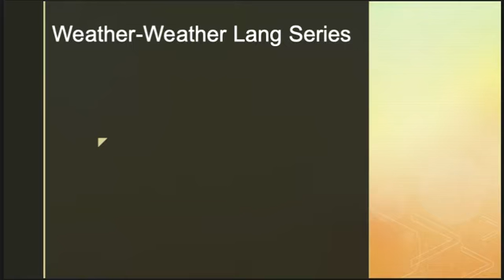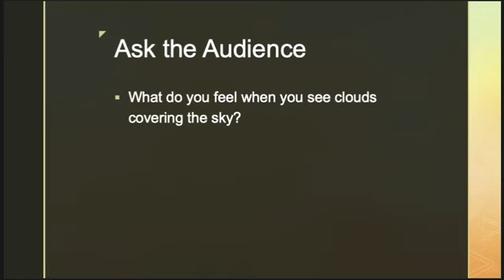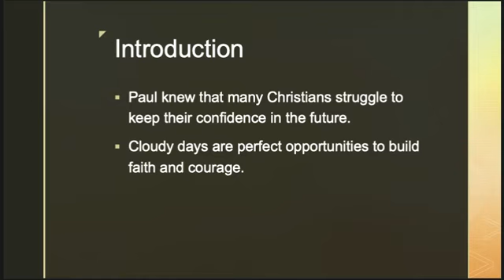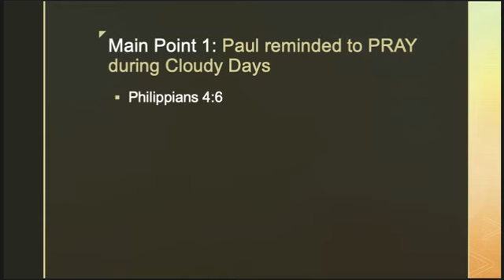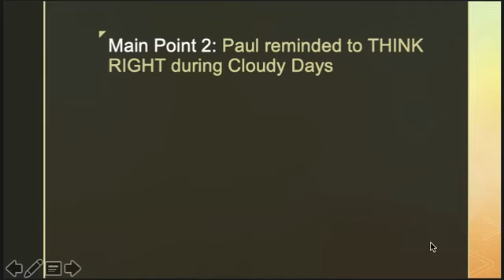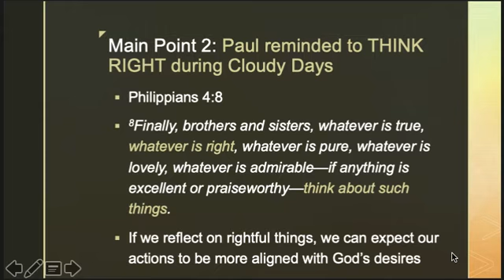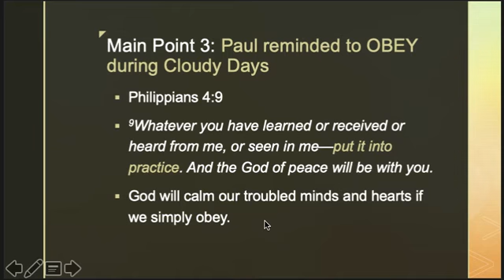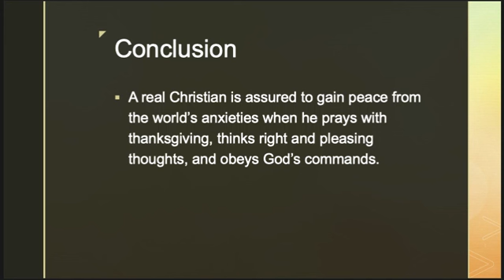Weather-Weather Lang (Part 5): Cloudy Days (Filipino)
SUMMARY: Ang Weather-Weather Lang ay isang serye ng mga katuruan tungkol sa iba't-ibang araw sa buhay ng tao. Ito ay may anim na bahagi. Ang Cloudy days, ang ikalima sa serye, ay tumutukoy sa mga araw kung kailan nakakaramdam ang isang Kristyano ng pag-aalala sa mga bagay na parating. Ang maiksing mensahe na ito ay tumatalakay sa tatlong pamamaraan kung paano magtatagumpay ang isang Kristyano na maabot ang kapayapaan sa kanyang isip at puso.

ADDITIONAL WORSHIP: Upang mas lalong maintindihan ang mga puntos ng preaching, maaaring makinig sa mga sumusunod na awitin: Open the Clouds ng Unspoken, Whom Shall I Fear ni Chris Tomlin, at Trust in You ni Lauren Daigle

FOLLOW THROUGH: Kung kayo ay nagalak sa mensahe, maaari lamang i-click ang like button at i-share gamit ang akmang hashtag. Kung kayo ay may komento o suhestyon o nais na ipanalangin ng aming grupo, sumulat sa comments section o mag-email sa .

CREDITS: Verses mula sa NIV Bible, Preaching Pattern mula sa All-Weather Preaching Series ng Victory Church Philippines, at How Do Clouds Form Image mula sa eclimatekids.nasa.gov